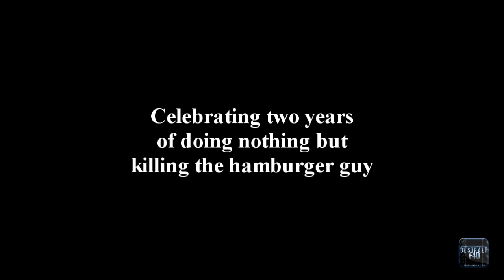How to Piss off the Hamburger Guy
A shortfilm i made on my spare time, of course there are a hundred more ways to kill him..